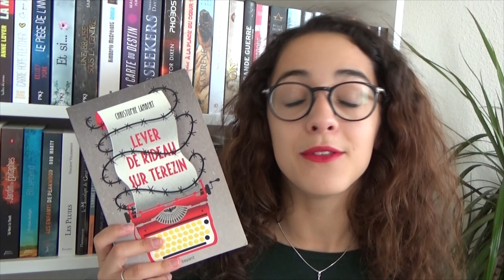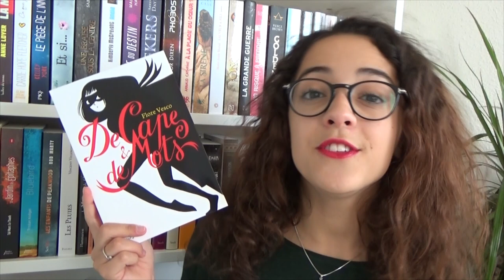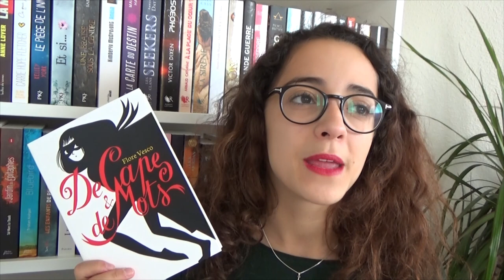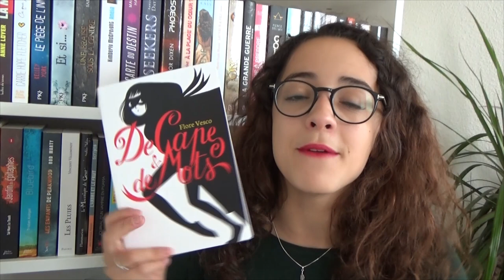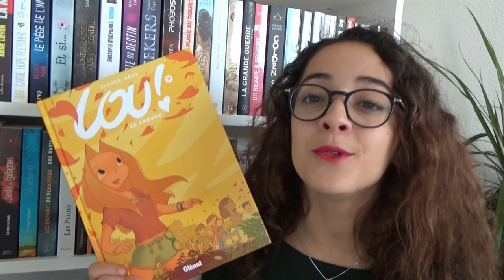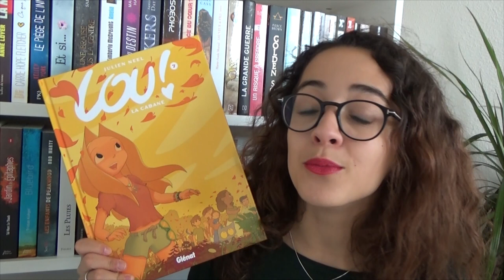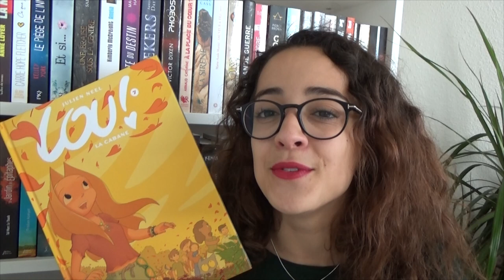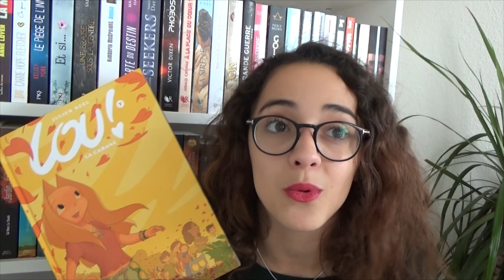J'AI LU | Lou 7 • Broadway Limited • De cape et de mots • Lever de rideau sur Terezin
On se retrouve aujourd'hui pour une vidéo J'AI LU ! J'avais hâte de vous parler de tous ces merveilleux livres ♥ Lesquels avez-vous lus et lesquels vous font le plus envie ?
Plein de bisous et à très vite ! ♥

Livres cités :
- Lou ! La cabane de Julien Neel publié aux éditions Glénat.
- De cape et de mots de Flore Vesco publié aux éditions Didier Jeunesse.
- Broadway Limited de Malika Ferdjoukh publié aux éditions L'école des Loisirs.
- Lever de rideau sur Terezin de Christophe Lambert publié aux éditions Bayard.